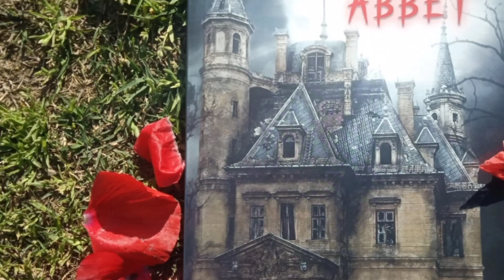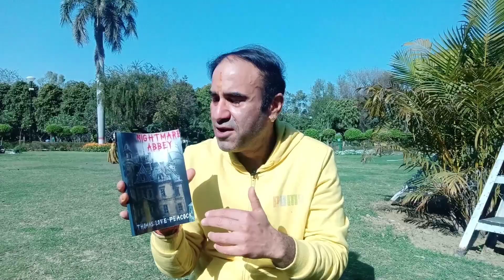Nightmare Abbey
Classics!